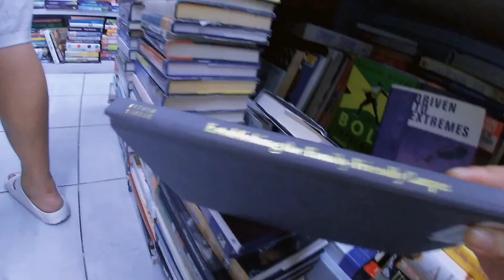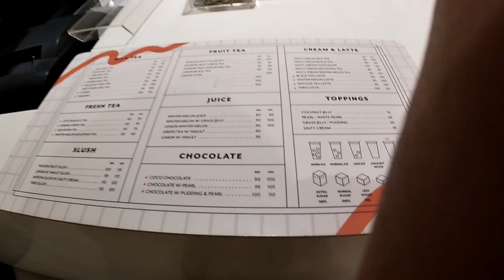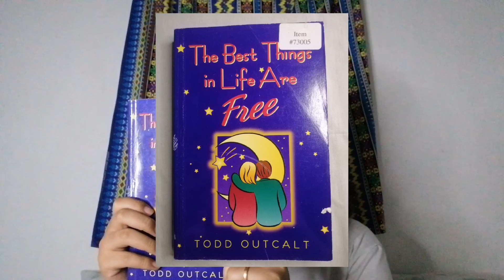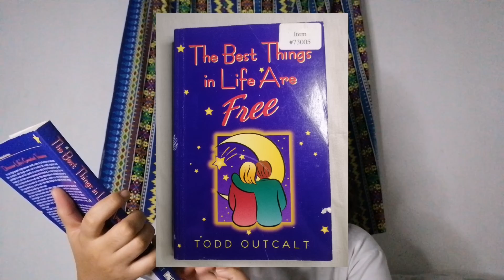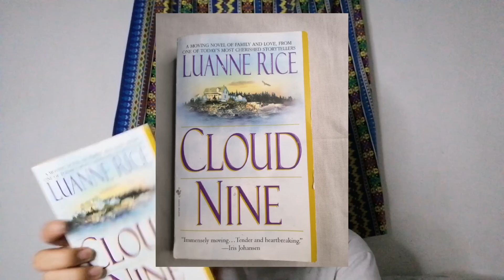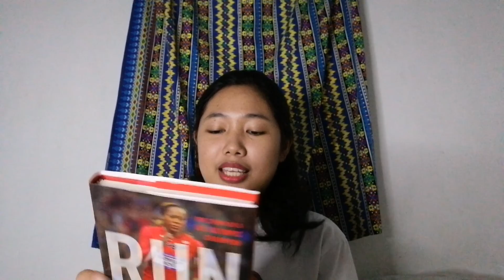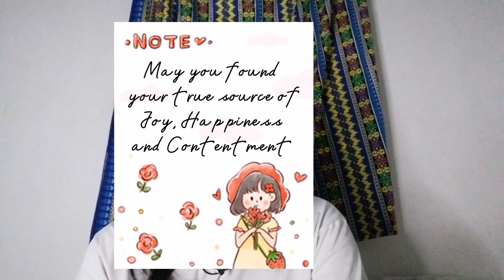Buying second-hand Books at my favorite Bookstore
I am beyond grateful because I finally uploaded this video. I shared with you my little joy. Well, I am busy with school and house chores. I appreciate you because you're reading these little notes from me.

This is not an incident. I also want to tell you that God loves you dearly.

Verses might help you

JOHN 3:16
JEREMIAH 29:11
ROMANS 12:2